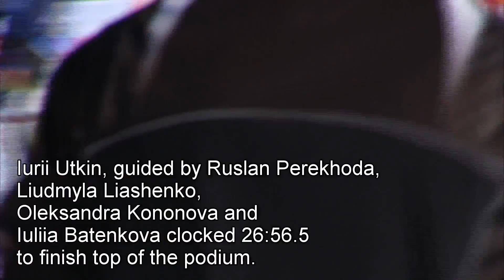Day 4 Highlights 2017 World Para Nordic Skiing Championships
Ukraine and France sealed gold in the cross-country mixed and open relays on Wednesday (15 February) at the World Para Nordic Skiing Championships in Finsterau, Germany.

The Ukrainian team, made up of Sochi 2014 silver medallist Iurii Utkin, guided by Ruslan Perekhoda, Liudmyla Liashenko, multiple-Paralympic champion Oleksandra Kononova and seven-time Paralympic silver medallist Iuliia Batenkova clocked 26:56.5 to win the mixed relay.

It was the third gold for standing skier Liashenko and the second for visually impaired skier Iurii Utkin. Standing athletes Kononova and Batenkova both won their first cross-country titles in Finsterau.

“This is a really good result, we made a huge effort to achieve this,” said Ukrainian head coach Andriy Nesterenko.

The Swedish team (27:17.5), with Helena Ripa and Zebastian Modin and guide Johannes Andersson took silver.

Belarus (28:12.3) collected bronze thanks to Dzmitry Loban, Sviatlana Sakhanenka, guided by Iryna Nafranovich, Valiantsina Shyts and Mikita Ladzesau and guide Aliaksei Lukyanau.

The French team successfully defended their title from 2015 in the open relay with a time of 23:55.9. Benjamin Daviet, Anthony Chalencon and guide Simon Valverde, and Thomas Clarion, guided by Antoine Bollet made up the team.

Norway (24:19.7), with Nils-Erik Ulset, Hakon Olsrud, and Eirik Bye and guide Arvid Nelson, finished second. Canada (24:53.4) won bronze through Brian McKeever and guide Graham Nishikawa, Emily Young and Mark Arendz.

“We love this race and it is nice to have won it,” said Clarion.

The competition at Finsterau 2017 will continue on Thursday (16 February) with the long distance cross-country.

Live results and coverage from the 2017 World Para Nordic Skiing Championships are available at Finsterau2017.com.

Right free pictures for editorial use are available for download at Flickr.

The competition can also be followed on Facebook.com/ParaNordic, Twitter and Instagram (@ParaNordic).